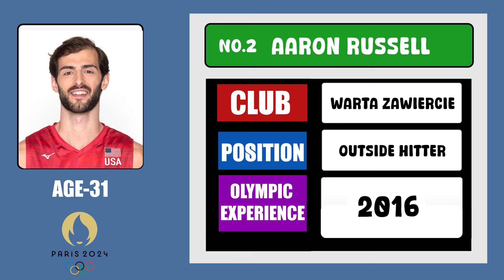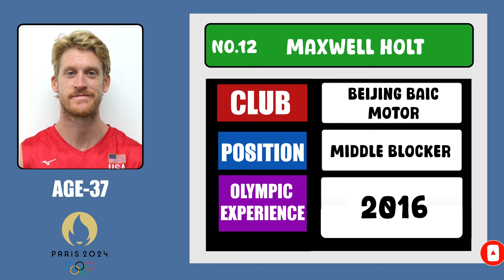2024 USA Paris Olympics Men’s Volleyball Team Roster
2024 USA Paris Olympics Men’s Volleyball Team Roster

No.1 Matt Anderson
position Outside hitter/opposite
EXPERIENCE 2016 OLYMPIC

No. 2 Aaron Russell
position Outside hitter
EXPERIENCE 2016 OLYMPIC

No.4 Jeff Jendryk
position Outside hitter
No Olympic experience

No. 8 T.J. DeFalco
position  Outside hitter
No Olympic experience

No. 11 Micah Christenson
position Setter
EXPERIENCE 2016 OLYMPIC

No. 12 Max Holt
position Middle blocker
EXPERIENCE 2016 OLYMPIC

No. 14 Micah Ma’a
position Setter
No Olympic experience

No. 17 Thomas Jaeschke
position Outside Hitter
EXPERIENCE 2016 OLYMPIC

No. 18 Garrett Muagututia
position Outside hitter
No Olympic experience

No. 19 Taylor Averill
position Middle blocker
No Olympic experience

No. 20 David Smith
position Middle Blocker
EXPERIENCE 2016 OLYMPIC

No. 22 — Erik Shoji
position Libero
EXPERIENCE 2016 OLYMPIC